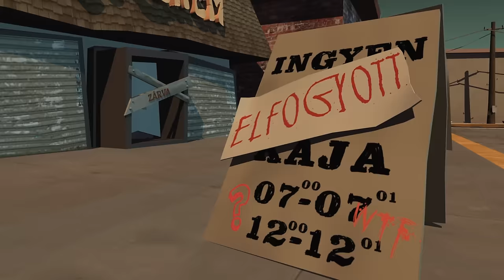Heincz Gábor BIGA feat. Wolfie - Halhatatlan Blues (Official Music Video)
Management & Booking:
+36 30/2441-685
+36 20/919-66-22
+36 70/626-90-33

Zeneszerző: Heincz Gábor "Biga" - Szabó Zé
Szövegíró: Heincz Gábor "Biga" - Farkas Roland "Wolfie"
Hangszerelés & mix: Szabó Zé
Scratch: Piszkár Bálint
Herfli: Bűdi Szilárd

Rendező: Tuza Norbert
Operatőr: Szín Róbert
Vágó: Szalai András
VFX: Manga István I VAXIIN

Styling: Pozsgai Emőke
Make-up: Szabó Rebeka
Haj:Szepesi Bence

Kiadó: Schubert Music Publishing

Management & Booking:

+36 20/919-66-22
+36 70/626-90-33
+36 30/2441-685

Szöveg:
Nekem volt nagy házam,
Éltünk a mában
Amíg a rongyot ráztam
Az életem lenulláztam
A múltam zsákban
Húzza a vállam
De a lelkem a váram
Minden mást lebombáztam

Nincs tető felettem,
a ruhám is foszlik szét,
volt hogy többet ittam mint ettem,
mégis van még mi ad reményt.

S bár nincs tető felettem,
de amíg van föld alattam,
tudok örülni önfeledten,
hogy ember maradtam.

REF.:
Nekem nincs már több mit adhatnék
Tudom mindent eljátszottam rég
Nem kell más csak a Nap meg a Hold
Csillagos ég ad nagy takarót
Már csak egy dallam húz
A régi régi halhatatlan blúz

Bezony volt nagy házam
szerető feleség,
néha egy, két ,há. hagyjuk...
Nőből 1 is több mint elég.
Volt,hogy füstölt a kémény,
bevallom gizda voltam, nagy menő
De egy szépnek indult reggel,
Mindenem elvitte ő.

Láthatatlan szellemként, elharapom ajkam,
Bàgyadtan dùdolom a remèny dalàt halkan.
Meztelen igazsàgom fedèl nèlkül àrva,
Ègbolt alatt hajtom fejem kartonpapìr àgyra.
Beragadt emlèkek,ìgèret hegyek
Elmaradt ebèdek, kiègett reggelek.
Kacagò gyerekek iskolàba menet,
Egyszer engem is règ valaki szeretett.
Bàr szorìt a kabàtom amit màs levetett,
Meleget adnak a csatorna fedelek.
Uram vèdj meg,hogy ne legyek megtört lèlek
Ùgy tègy velem,hogy ez veled is megtörtènhet!